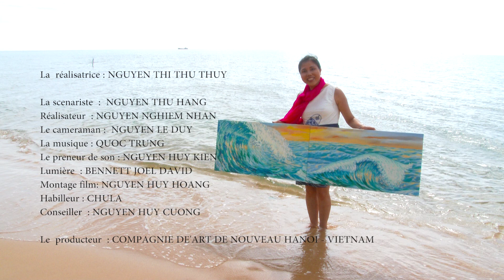Trailer of Thu Thuy Mosaic The Dreams Documentary ( Thu Thủy - Những Giấc Mơ Gốm )